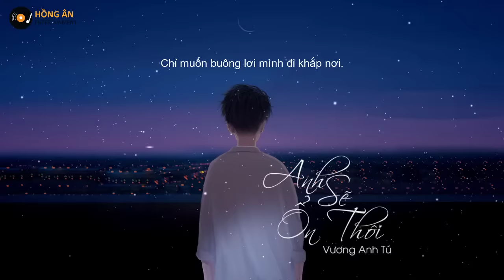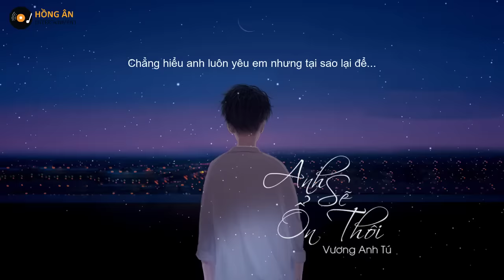ANH SẼ ỔN THÔI - VƯƠNG ANH TÚ | VIDEO LYRICS | NHẠC BUỒN NHẤT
Lời bài hát:
Trong cơn mưa ngâu anh đâu hay biết mình buồn.
Hạt mưa hòa lẫn với dòng lệ tuôn.
Mình giữ nhau xong rồi lại buông, hết duyên tơ trời.
Chỉ muốn buông lơi mình đi khắp nơi.

Trong đêm thâu anh đi đâu cũng thấy tình người.
Nhưng sao cuộc sống anh thì lại không?
Trao dường như tất cả những gì có thể, dành cho ℮m hết.
Có ℮m rồi lại chẳng thể giữ ℮m ở bên.

Anh từng đã nói sẽ tốt thôi, anh chịu đựng giỏi lắm rồi.
Anh từng đã nói sẽ chẳng sao nhưng anh thấу anh chẳng ổn chút nào.
Đêm νề là thấу tim hư hao, những ký ức trôi ngược νề tim chẳng hết thấu.
Cất giấu cơn đau chẳng để ℮m ρhải thấу.
Đừng lo, em...
(Là anh từng làm đau bản thân của anh thôi mà
Giờ mà có thể quên
Nghe được tin em đi
Lệ đứng bờ mi
Chẳng một ai mình thương mà cũng muốn yêu thương mình
Vậy né lầm cay
Yêu bản thân
Của mình anh
Trước khi yêu ai...)

Đôi khi trong gương anh vẫn cố gắng gượng cười
Dẫu biết khi đó anh chẳng là anh
Nhưng vì ngày mai đâu đó chợt thấy em
Thì vẫn khô thế khoé môi, gượng cười để em yên lòng bước đi
Đừng lo, em...
Hôm nay anh đâu hay...anh đâu hay
Rằng là mọi cố gắng
Kìm nén cơn đau để anh thấy em thật hạnh phúc
Nhưng tại sao từng giọt nước mắt của em vẫn đang rơi vì ai thế em?
Em giờ nơi ấy có tốt không em ừ đi anh thấy yên lòng
Em cần anh đến bên em không nơi đây vẫn có anh còn ngóng trông
Đêm nào em thấy cô đơn không khi em ở bên cạnh người em luôn khát khao
Chẳng hiểu anh luôn yêu em nhưng tại sao lại để...
Em đi?

Tải nhạc chờ hay cho mạng VIETTEL
Soạn tin: KB3 [Ten Bai Hat] gửi 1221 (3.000đ/bài)
✔ Đây là Video thuộc "TPT Music For Life". Đề nghị các tổ chức, cá nhân không re-up dưới mọi hình thức.